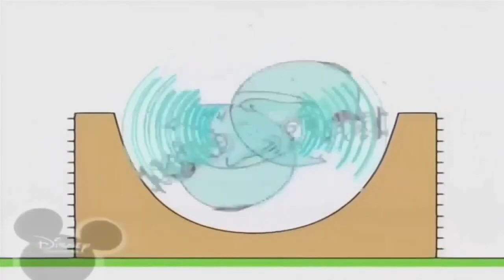14 жовтня 2021 р.